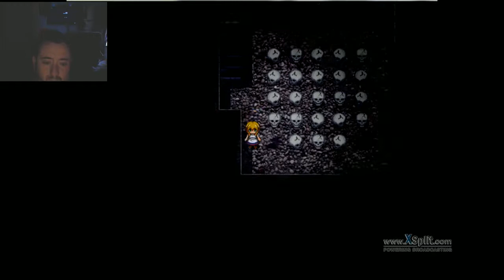Reaper plays Witches house p11